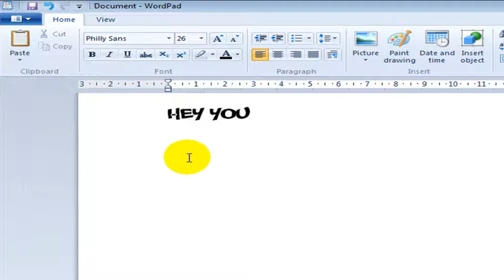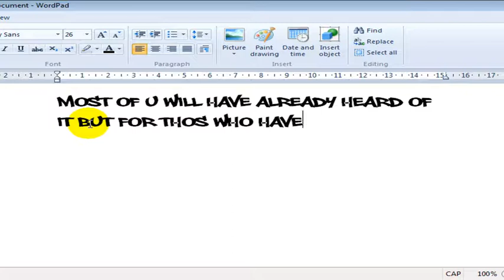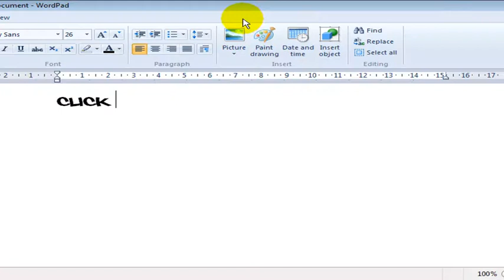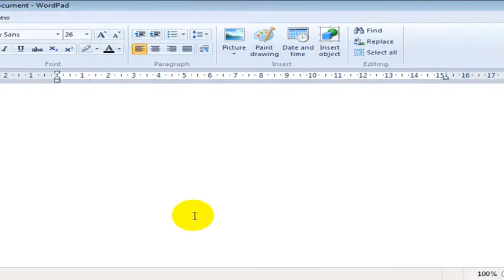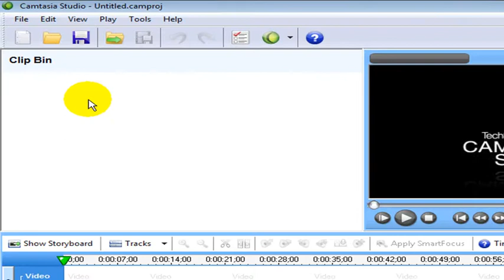how to get paint.net